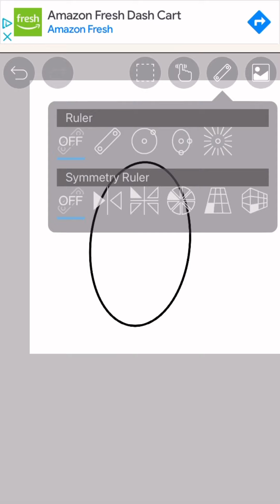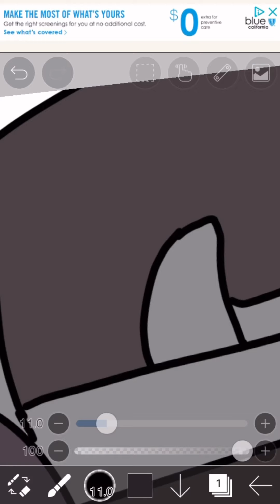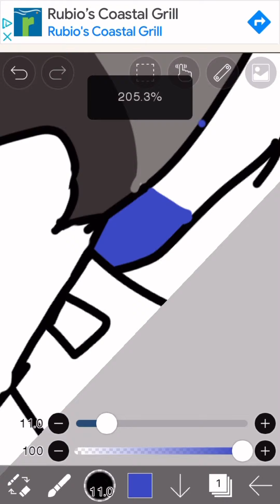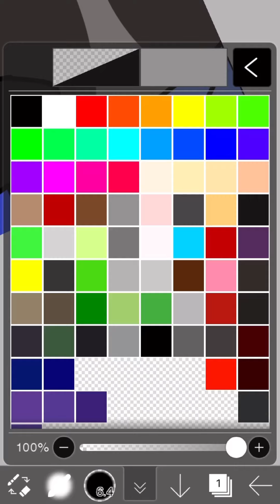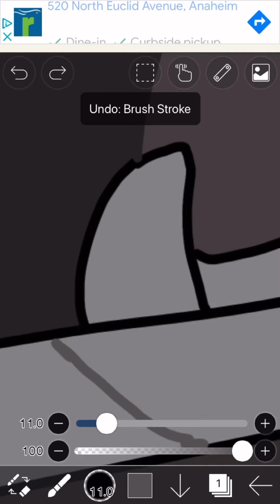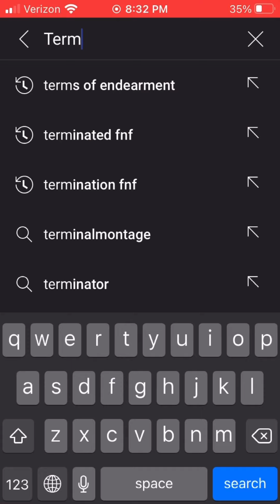Drawing Sammy But In Timelapse (edit software test)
Just testing the limits of my editing software